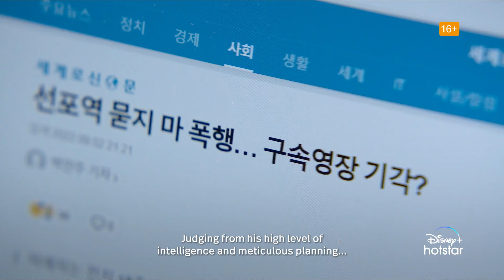Vigilante | Official Trailer | Disney+ Hotstar Malaysia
The scales of lady justice are skewed. He’s here to restore balance.

Come see Nam Joohyuk as Vigilante. Streaming 8 November on DisneyPlusHostarMY.